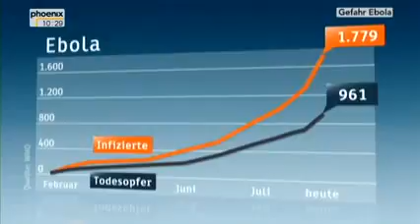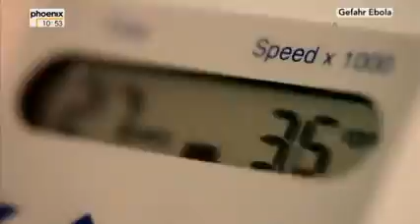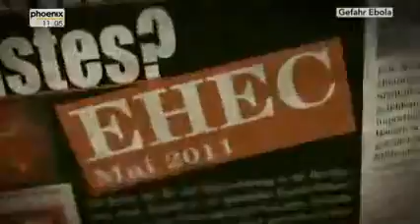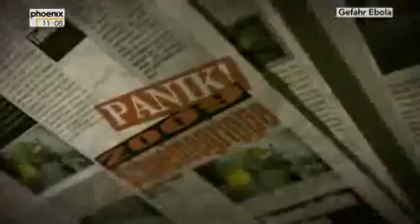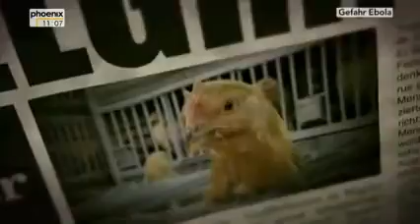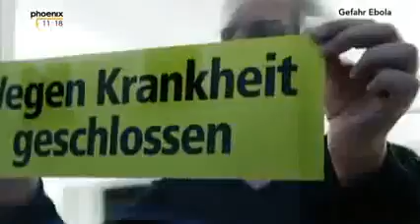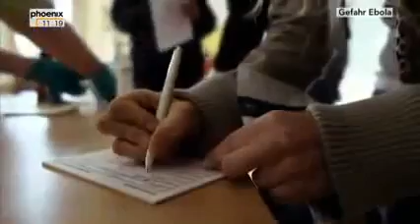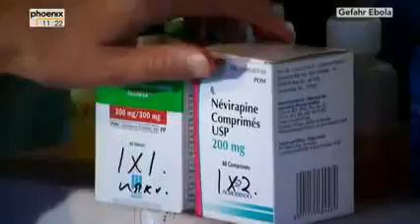Gefahr Ebola doku Deutsch